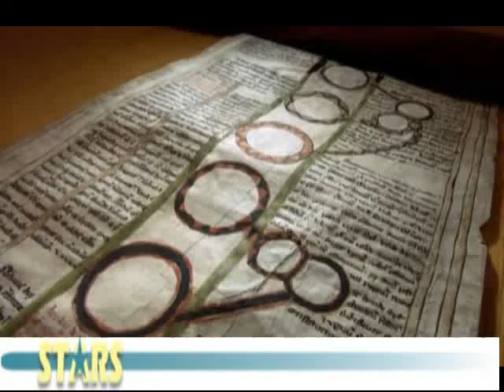Exploring Library Careers in Interlibrary Loan and Resource Sharing: Budget and Management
Heather Weltin, incoming chair of RUSA STARS, talks about the importance of devoting resources to interlibrary loan and how it can build individual librarians' management skills